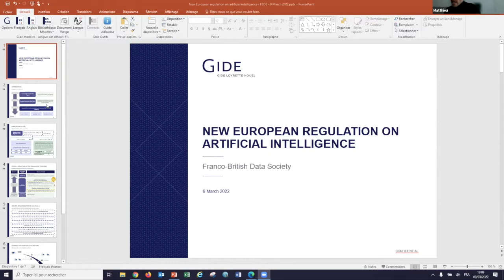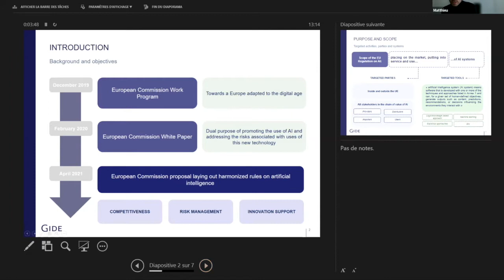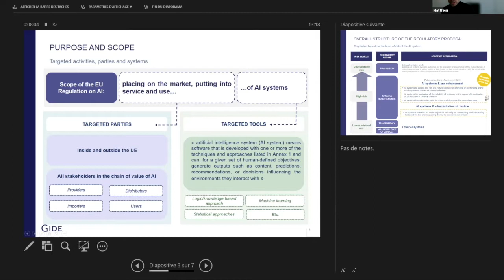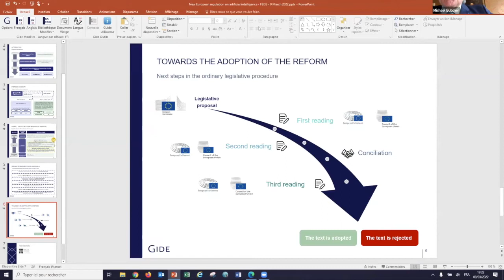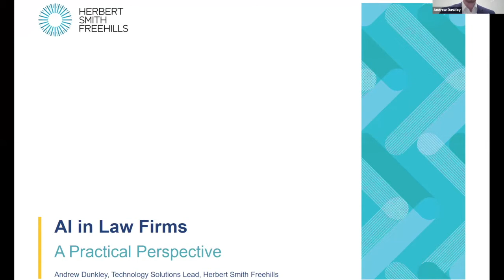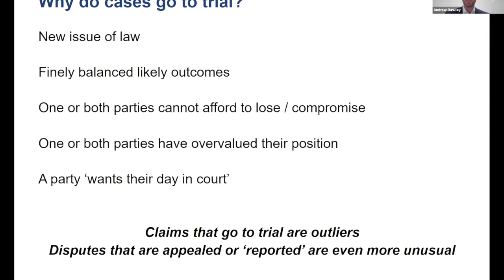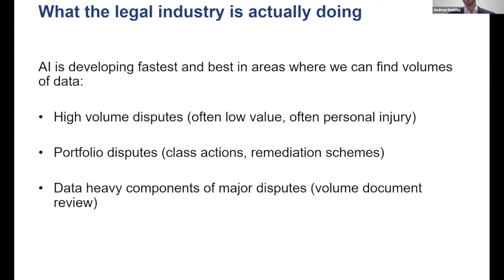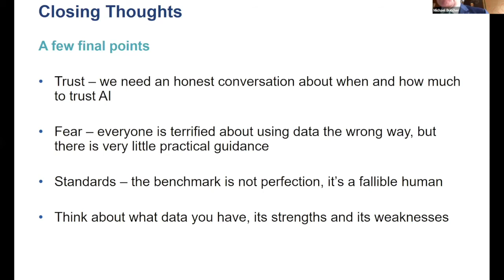AI & Justice Webinar (09/03/2022) - Franco-British Data Society and the French Ministry of Justice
The AI & Justice Webinar was co-organised by the Franco-British Data Society and the French Ministry of Justice. Michael Butcher, President of the Franco-British Data Society acted as Chair and Estelle Cros, French Liaison Judge at the French Embassy acted as Rapporteur of the event.

Key speakers:
- Matthieu Lucchesi, Counsel at Gide Loyrette Nouel AARPI;
- Estelle Jond-Necand, Judge, Head of the Open Data project, Cour de cassation ;
- Natalie Byrom, Director of Research at The Legal Education Foundation and Founder and Director of the Justice Lab Initiative ;
- Andrew Dunkley, Technology Solutions Lead at Herbert Smith Freehills;

The speakers debated on subjects such as:  the risks and opportunities of using  AI in the preparation of complex litigation as well as in the administration of justice and how the approach may differ in the UK and France.